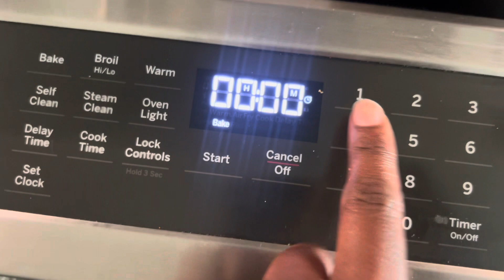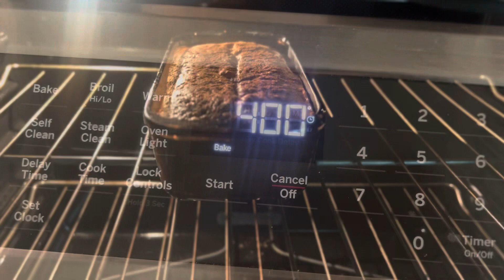Watch me bake (banana bread) while I vent…; Journal Entry No.10 (Brain Dump)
This September… Wheew

If you enjoy my content and wanna see more of me